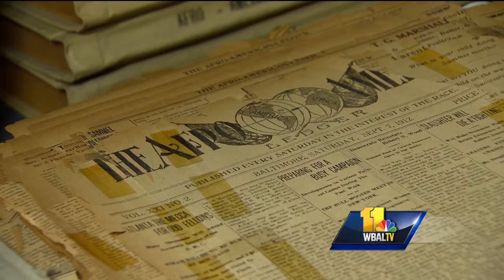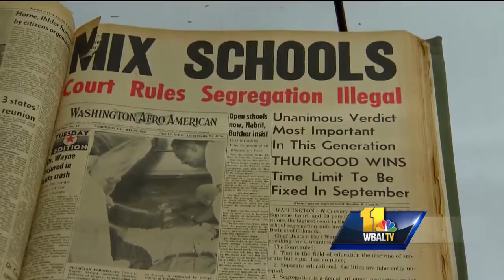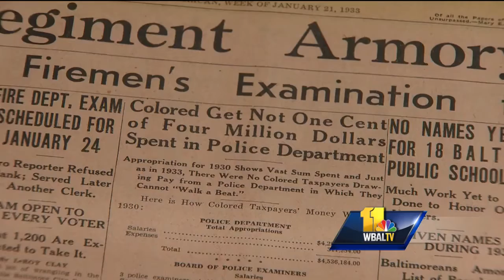Video: Lisa Robinson's father part of Afro-American newspaper history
This year, the Afro-American newspaper celebrates 125 years of business and service. It is the longest running, family owned African-American newspaper in the United States. Inside the bound volumes of the Afro newspaper is a treasure of pictures and stories documenting lives and history.